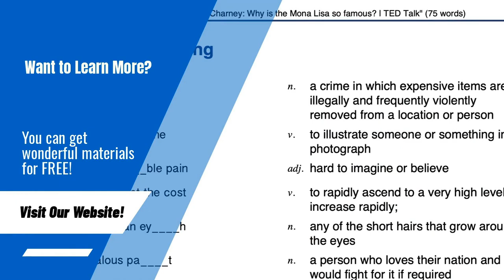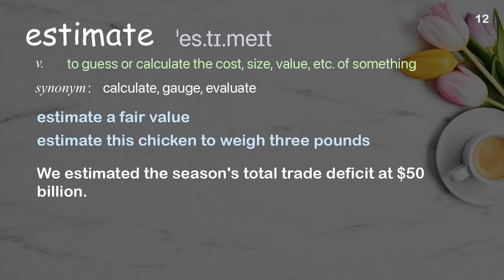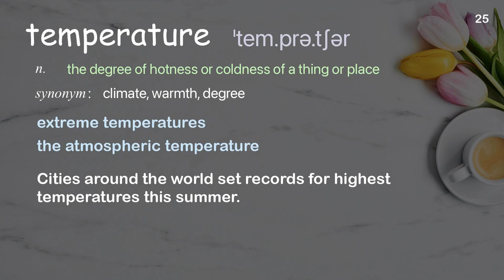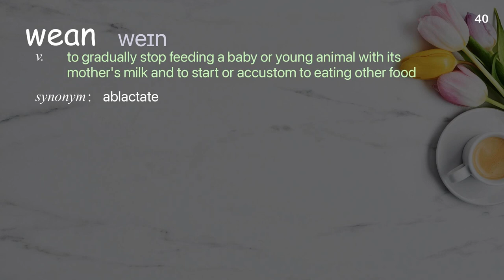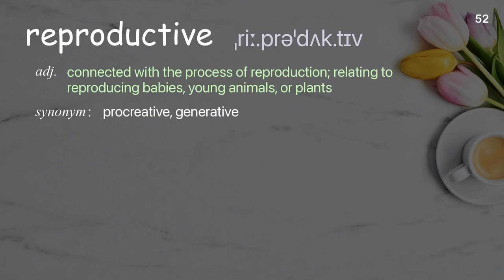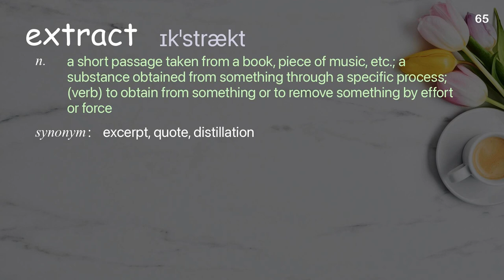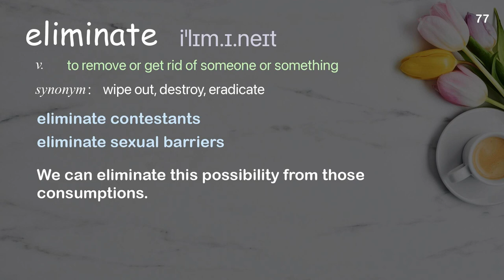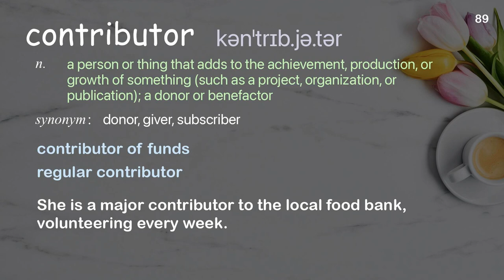89 Academic Words Ref from "Laurence Hurst: Is human evolution speeding up or slowing down? | TED"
■PLEASE NOTE

■Reference Source
Laurence Hurst: Is human evolution speeding up or slowing down? | TED Talk